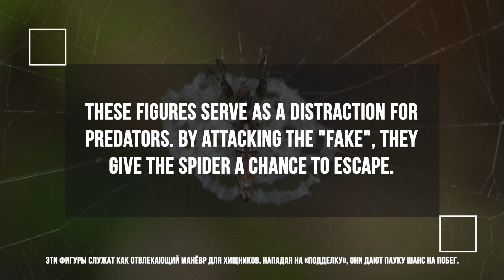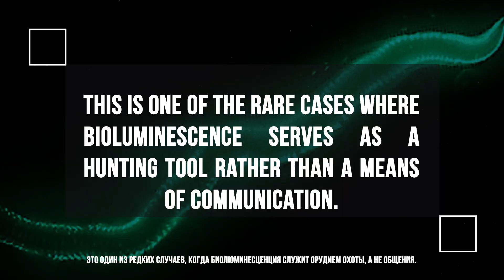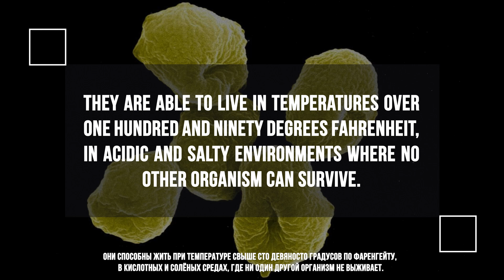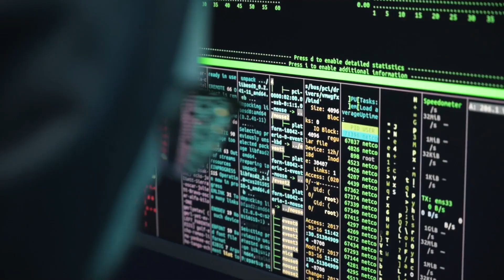13 Существ Амазонии, Которых Никто Не Видел Ранее, Но Они Реальны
Что скрывают дремучие джунгли Амазонии? Ученые обнаружили новый вид животных с невероятными способностями, способный перевернуть наше представление о жизни. Эти создания обладают уникальными адаптационными механизмами, такими как мимикрия и биолюминесценция. Узнайте, как они выживают в самых труднодоступных уголках планеты и что их открытие значит для человечества. Исследуйте тайны Амазонии вместе с нами!

Русская версия:
00:00 Богомол-оса
01:24 Паук-декой
02:45 Светящийся гриб
03:54 Личинки-ловушки
05:06 Хамелеон
06:26 Термальные черви
07:46 Жуки-химики
08:59 Муравьи-рабовладельцы
10:18 Открытие века